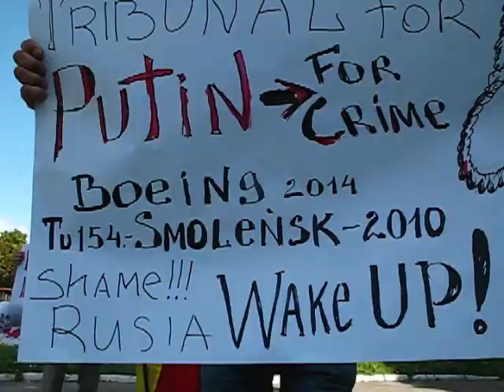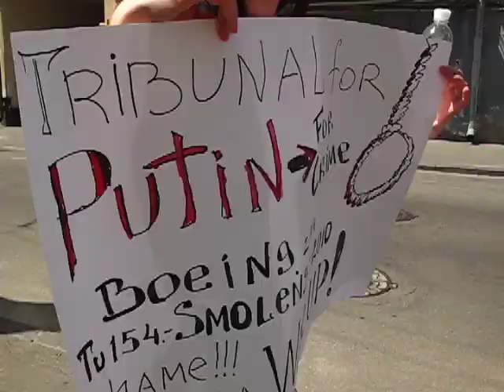Kijów - Polski Hymn u Rosyjskiej Ambasady!